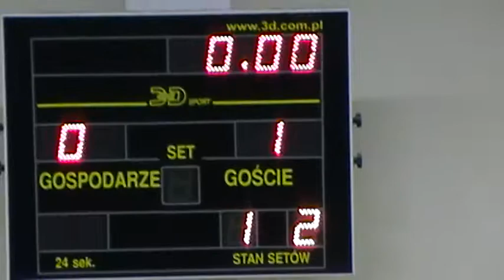Drink Team Dynów (Dynów) -- Huragan Gniewczyna (Tryńcza) 2